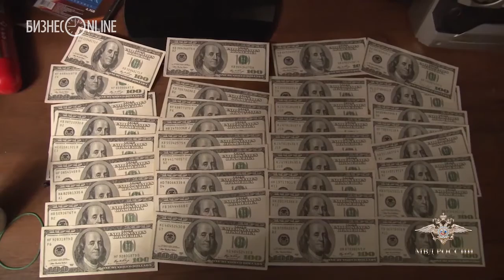Отдел "К" пресек деятельность киберпреступников, кравших деньги с банковских счетов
"Оперативниками Управления «К» МВД России во взаимодействии с сотрудниками МУ МВД России «Раменское» при силовой поддержке ОМОН «Зубр» ЦСН СР Росгвардии пресечена деятельность организованной группы, осуществлявшей хищения денежных средств путем модификации компьютерной информации", - сообщила официальный представитель МВД России Ирина Волк.
Подготовил: Максим Тимофев